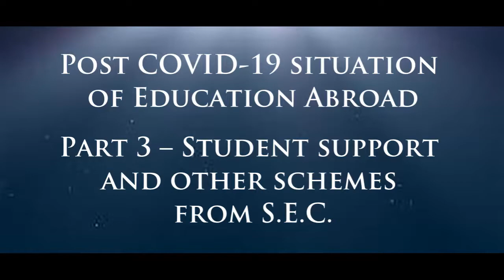Post COVID-19 situation of Education Abroad - Part 3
Post COVID-19 situation of Education Abroad - Part 3 - Student support and other schemes from S.E.C.
Welcome to the series where we have discussed various aspects of the post-COVID 19 impact on education abroad. Similar to our last episode, we are going to discuss the support and schemes for students, but which are available with Shrema Education Consultancy. We feel, as a consultant and as a foreign returned student, that it is our responsibility to make available various schemes and complimentary services which will definitely help ease up your efforts to search and enroll in a foreign university. It is our duty, that we provide you with information for overseas education options which are not only helpful for your studies but also for your future career.